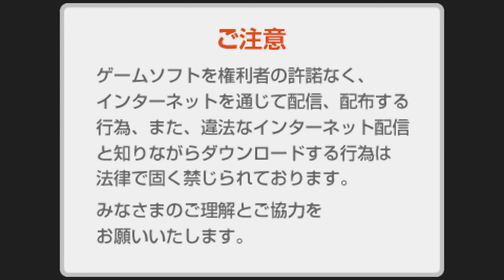SD Gundam G Generation Over World